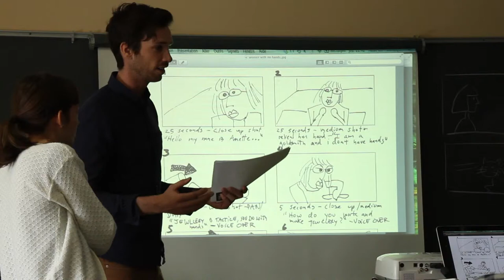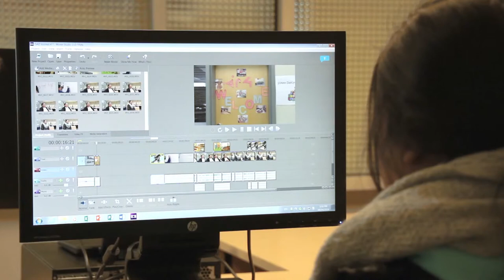Teamwork and Technology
Adult learners in Waswanipi and Mistissini Quebec, use teamwork and other essential skills as they conceive, film and edit videos in a video-making workshop offered by QELA and SAES in April 2014.